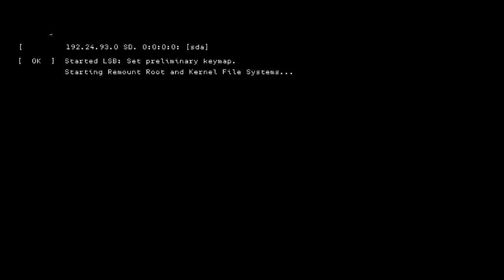Watch Dogs 2 Trailer: Hack Everything – E3 2016 [NA]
Watch Marcus use the city of San Francisco as his playground. Taking on enemies, parkouring through the streets and driving fast vehicles, Marcus is having a good time in the Bay Area.

This is a promotional video for Watch_Dogs® 2. To see more videos about Watch_Dogs 2, check out the full playlist

Discover all our Watch_Dogs products and exclusive items on the Ubisoft Store

 Watch_Dogs 2 is an open world action-adventure game where the San Francisco Bay Area is your living playground and hacking is your weapon to bend the city – and its people – to your will. Step into the shoes of Marcus Holloway, a brilliant hacker, and journey to pull off the Hack of the Century: a crippling shutdown of ctOS 2.0, an invasive technology used by the powerful to silently control everyday citizens. Watch_Dogs 2 will be available on PlayStation®4 system, Xbox One, and Windows PC on November 15, 2016.

 KEY FEATURES
 WELCOME TO THE SAN FRANCISCO BAY AREA
 Explore a massive and dynamic open world offering an incredible variety of gameplay possibilities. Hack your way through traffic while you engage in dangerous car chases through the winding streets of San Francisco, traverse the rooftops of the colorful and vibrant neighborhoods of Oakland, and infiltrate the cutting-edge offices of Silicon Valley companies. There are many secrets to uncover in the birthplace of the tech revolution.

 HACKING IS YOUR WEAPON
 Hack into the city’s infrastructure, every connected device, and everyone’s personal database. Take control of drones, cars, cranes, security robots, and much more. Hack your enemies and bystanders alike – manipulate them in different ways to trigger unpredictable chains of events. Every person, any vehicle they might drive, and any connected device they possess can be hacked.

 YOU ARE IN CTRL
 Use hacking and stealth to complete missions without killing a single enemy, or combine hacking and your weapons for a more ferocious approach. Develop different skills to suit your playstyle, and upgrade your hacker tools – RC cars, Quadcopter drones, 3D-printed weapons, and much more.